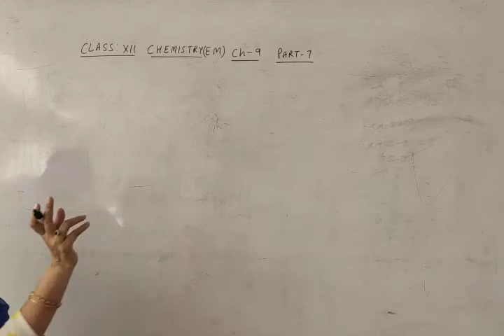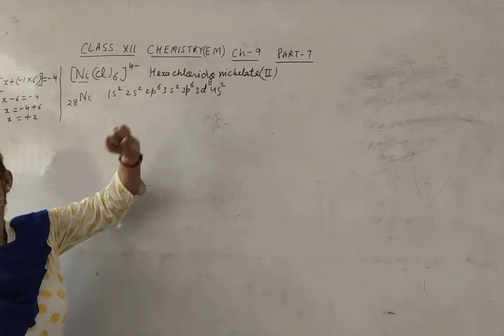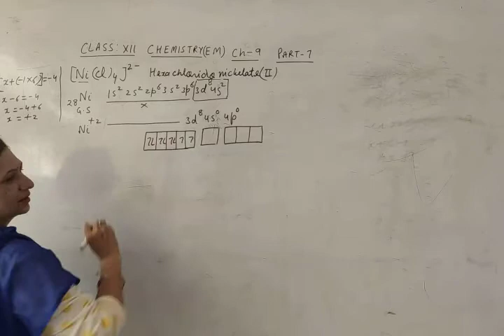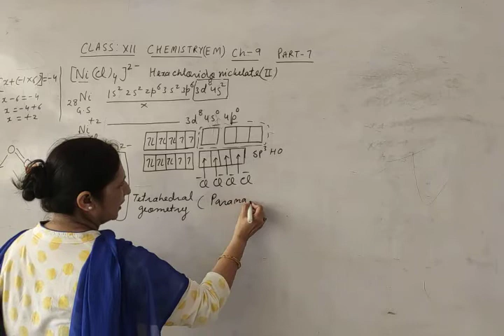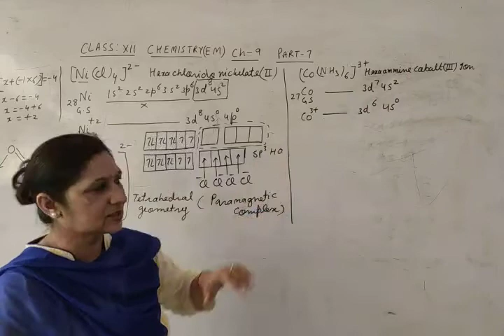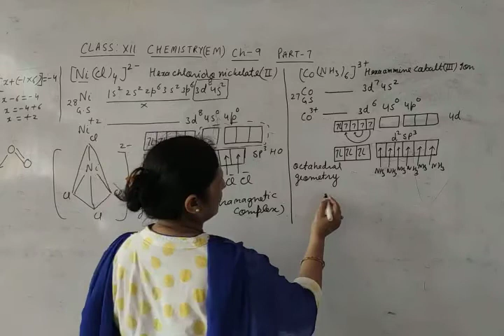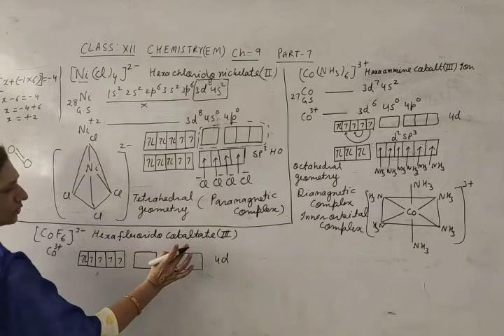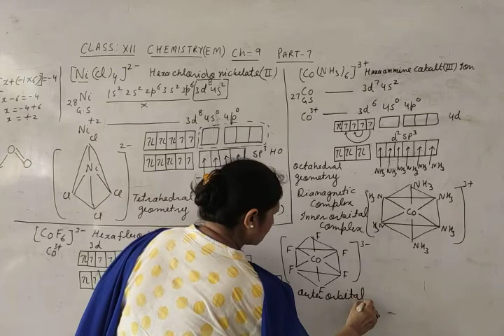CLASS XII CHEMISTRY EM CHAPTER 9 PART 7